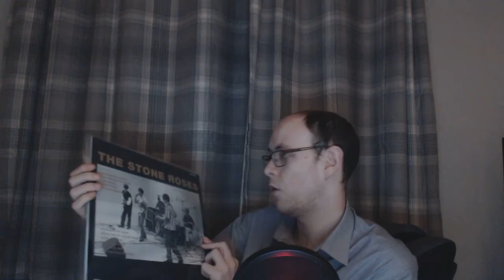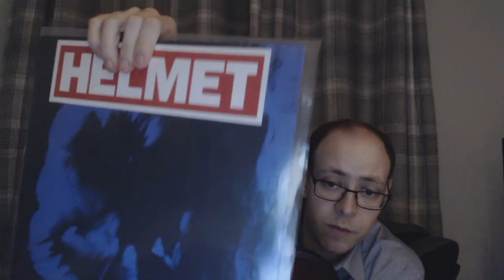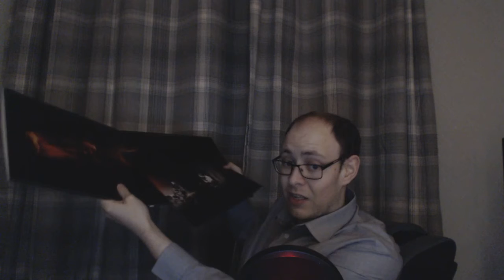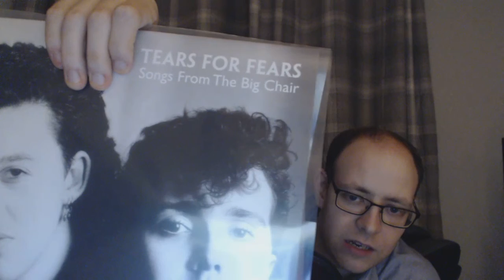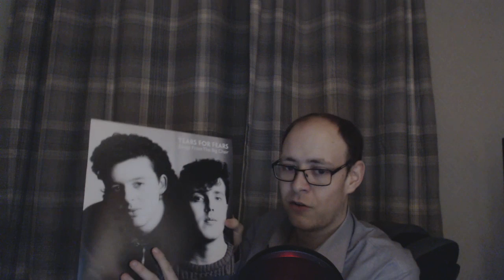Vinyl pickups 13/03/2020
7 vinyls! A bumper edition. Why are the hashtags on here so inconstant?! They either work or they don't, youtube - Just make it f**king simple for once you utter cretins.